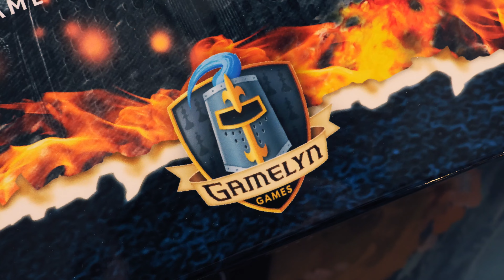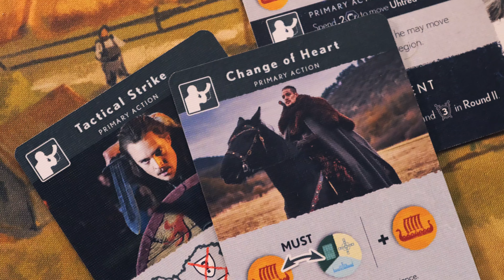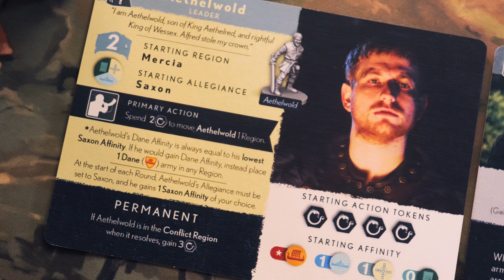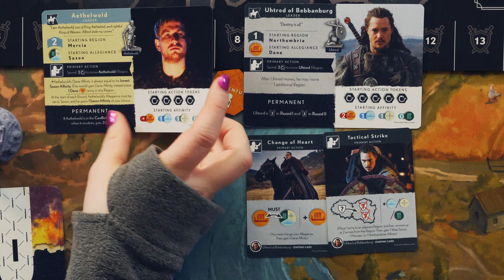The Last Kingdom: The Board Game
- Don't Miss the Campaign -

5120 Mayfield Rd.

- Time Stamps -

- Game Description -
The Last Kingdom Board Game is game of war and politics for 2-5 players by renowned designer John D Clair that's based on the Netflix series The Last Kingdom.

In this world, the kingdoms of Britain are at war. Many have already fallen to the invading Danes, leaving the great kingdom of Wessex standing alone and defiant under the command of King Alfred. You are one of the great commanders and politicians in this war-torn land known today as England. Both Saxon and Dane armies openly battle for dominance, and it is up to you to title the scales of power. To claim these lands, you will need to tread a dangerous path between both sides of the conflict. Will you betray your allies for power? What part will you play in the birth of a new nation, and will you ultimately rule it all?

The Last Kingdom Board Game plays over the course of two rounds during which players will perform actions to command armies to shape the course of the war. Your allegiance to the Saxons or the Danes can be firm or fickle, and your score will reflect not just your prowess in battle, but your political skill in maneuvering the competing forces of Britain.

Each of the ten leaders offers unique benefits to your strategy and provides special cards to start your hand. At the start of each round, players complete their hand by drafting cards from a deck specific to that round, then the war begins in one of the five regions. Players take turns playing cards to command Saxon or Dane armies, gaining affinity with the different factions, or positioning their heroes and leaders to shift the tides of war. Players also have access to a rotating market of actions that are available to everyone.

Alternatively, players may choose to not act on their turn and instead pass to see what moves their opponents make.

Once all players have passed consecutively, the war in the current region will be decided by the strengths of the Saxon and Dane armies battling there. Players gain victory points if they are aligned with the winning faction and based on their level of affinity. The focus of the war then moves to the next region, and the battle continues.

After the fate of each of the five regions has been decided, the round ends. After two rounds of play, the player who has accrued the most points wins.